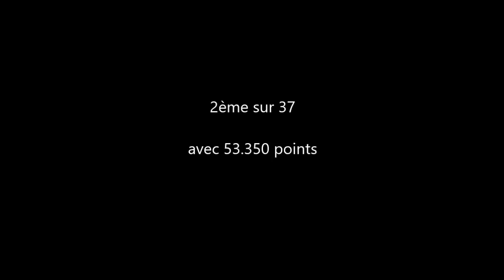Mathilde Bithorel (2003) - Perf 15ans (Nat A) - Championnat de France 2018